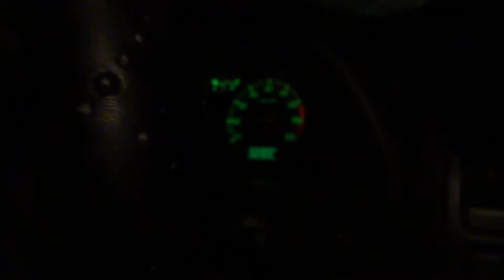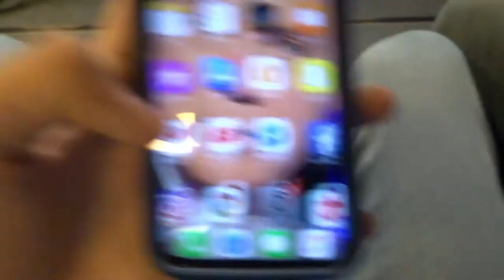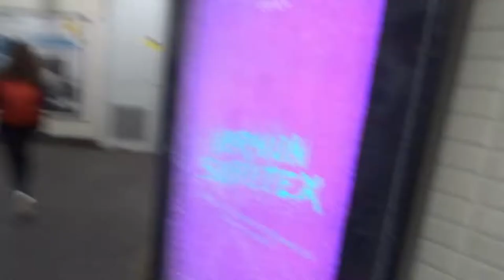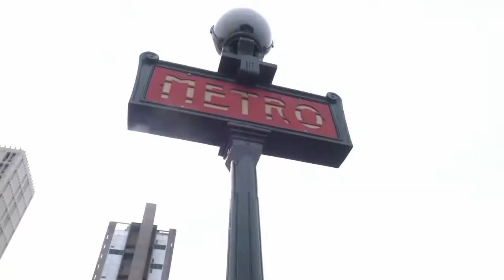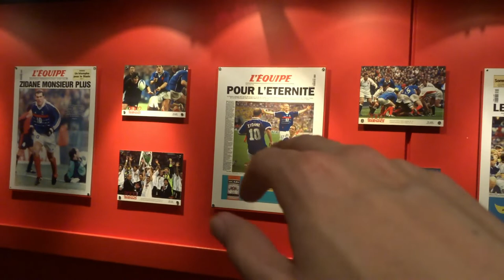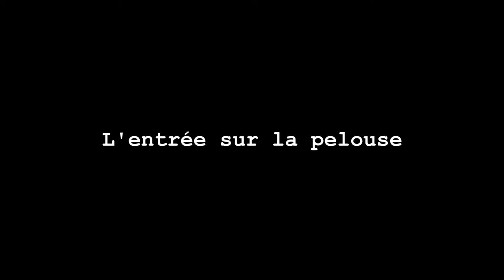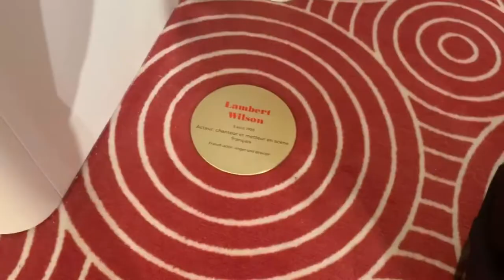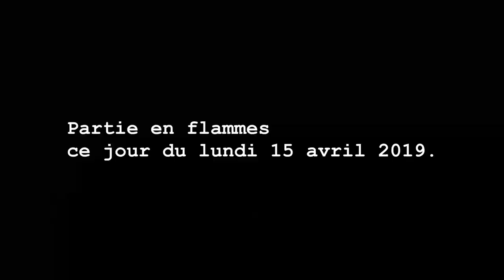VLOG. 04/2019 : Paris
Pour fêter les 8 ans de la chaîne, je suis allé à Paris. C'est tout.